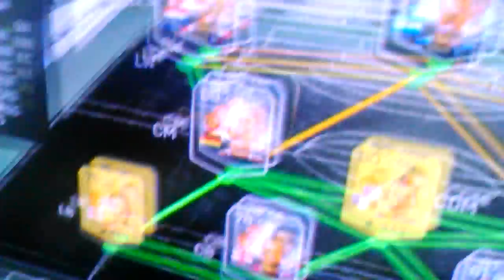My dream team